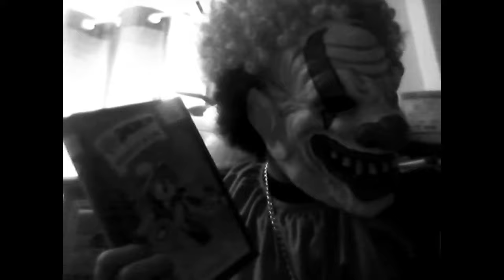Krampus Defeated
Deidacts Plan works according to plan. as Grandpa Lycan performs a spell that imprisons all of Krampus's army. leaving Only Krampus, as the battle with Krampus and Deidact progresses the Lycan staff falls and is grabbed by the Puppet Master!